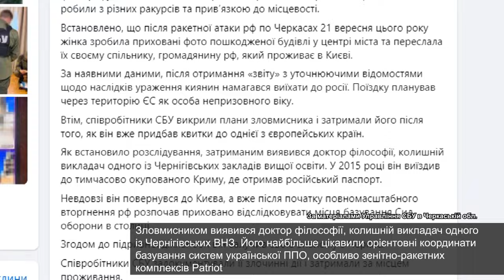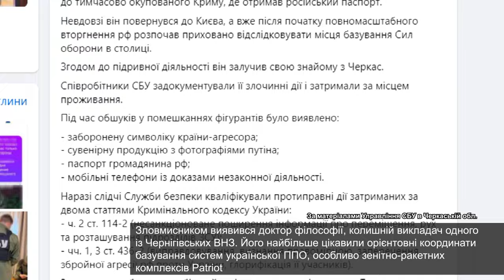Затримано 2-х ворожих поплічників, які «полювали» на Patriot та фотографували наслідки «прильотів»